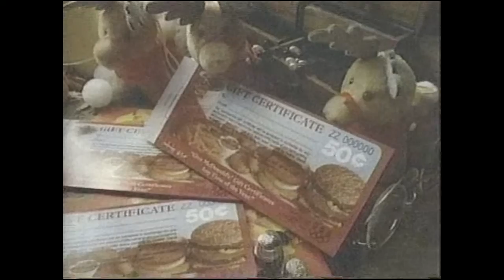1985 Santa's Helpers McDonald's Reindeer Ornament Christmas Commercial